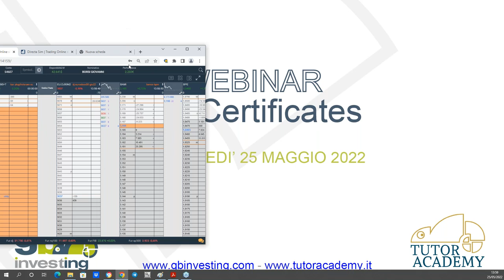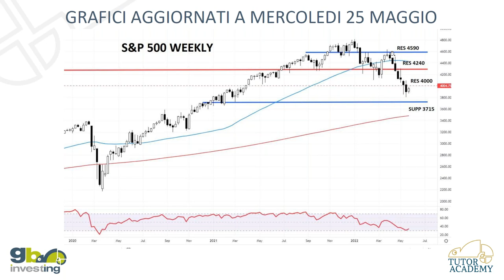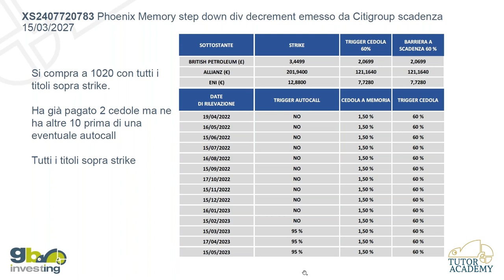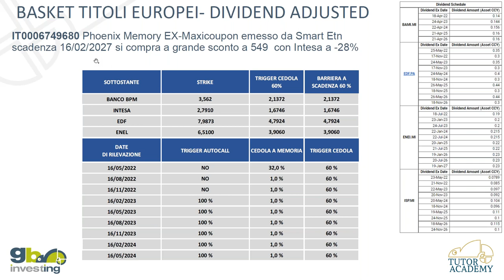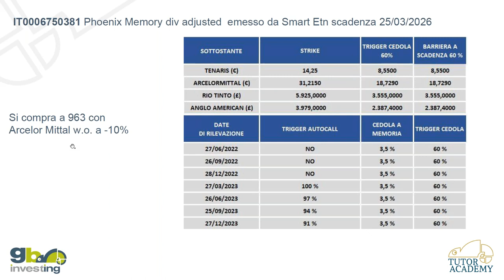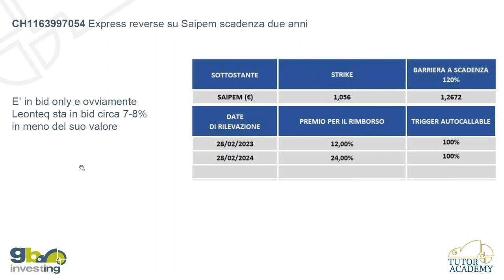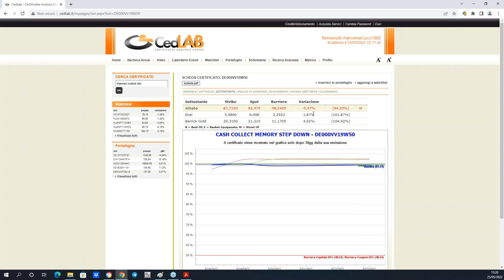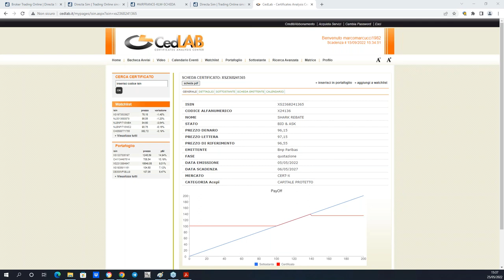Webinar GB Certificates Free 25 05 2022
Webinar GB Certificates Free tenuto da Giovanni Borsi

Visita il nostro sito su per visionare il video corso completo sui Certificates.

Dopo aver visionato il materiale gratuito disponibile su puoi approfondire la tua formazione con il nuovo libro "I certificati di Investimento. Come Giovanni Borsi sceglie i migliori” di Giovanni Borsi in vendita su Amazon ⤵️

Nel libro sui certificati di investimento Giovanni Borsi, ti insegnerà come:
ELIMINARE dalla tua attenzione gli oltre 3.000 certificati scarsi o inutili.
CONFRONTARE i certificati rimasti secondo parametri inequivocabili ed oggettivi per identificare i migliori del momento
GESTIRE le posizioni aperte: conservare, vendere, sostituire, coprire il rischio con altri strumenti.

Se sei già un investitore in certificati di investimento e vuoi migliorare le tue strategie di selezione dei certificati o se sei un investitore alle prima armi e vuoi approfondire meglio questa materia prenota subito una coaching gratuita di benvenuto con uno dei Tutor formati da Giovanni Borsi

"TutorAcademy.it" è il portale di formazione finanziaria dei tutor formati da Giovanni Borsi esperto in Opzioni, Certificati di Investimento e Aumenti di Capitale.

Durante i nostri corsi live ti sveliamo step by step la metodologia di Giovani Borsi, un mondo fatto da tanti dettagli da cogliere nella scelta del miglior certificato di investimento.